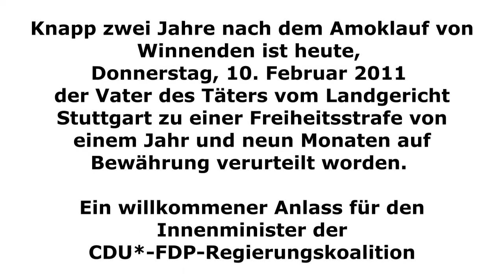Heribert Rech Innenminister Baden-Württemberg Winnenden 10. Februar 2011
Knapp zwei Jahre nach dem Amoklauf von Winnenden ist heute, Donnerstag, 10. Februar 2011 der Vater des Täters vom Landgericht Stuttgart zu einer Freiheitsstrafe von einem Jahr und neun Monaten auf Bewährung verurteilt worden.

Offenbar ein willkommener Anlass für den Innenminister bzw Polizeiminister der CDU-FDP-Regierungskoalition Heribert Rech, Wahlkampf in der Paulinenhilfe, Ringstraße 106, Winnenden zu machen und der Polizei dabei viel Vortragsraum zu widmen.